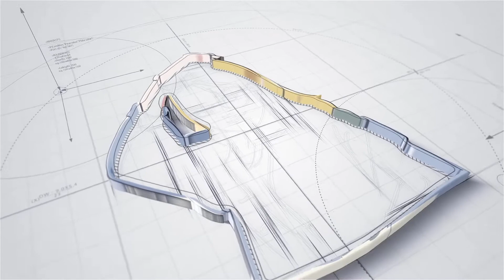Supernatural Season 6 Episode 09: Clap Your Hands If You Believe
All hell is let loose and the Winchester brothers must deal with the consequence of the turnout of events.